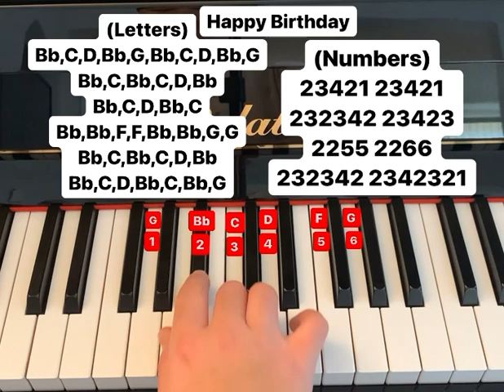Happy Birthday piano tutorial (letters and numbers)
Song by: Jovanie